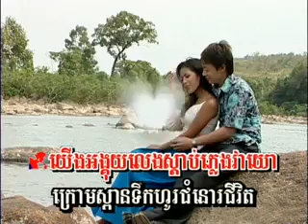JJJ Khmer Song ~*~ Tmor Koal Sror-maol Snaeh ~*~